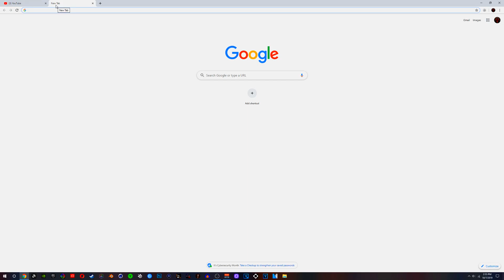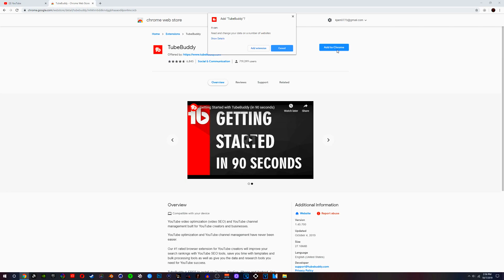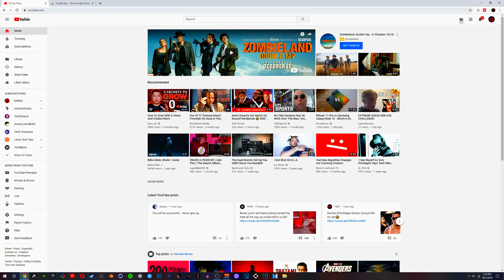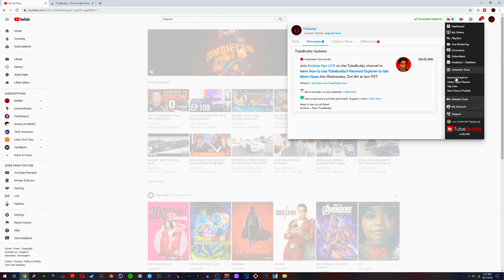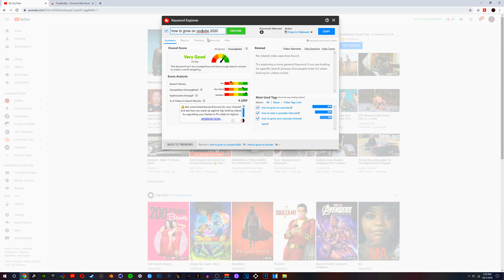HOW TO GROW ON YOUTUBE 2020!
Let me know below what you thought of the video and suggestions you may have. Thanks! :)